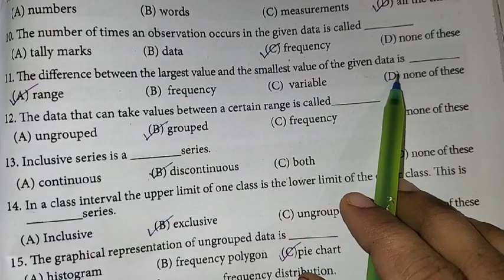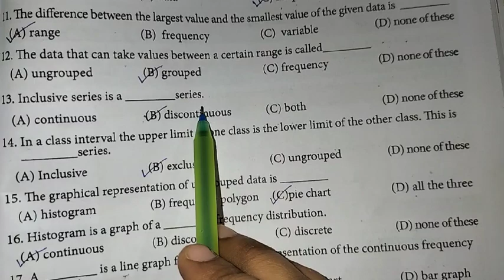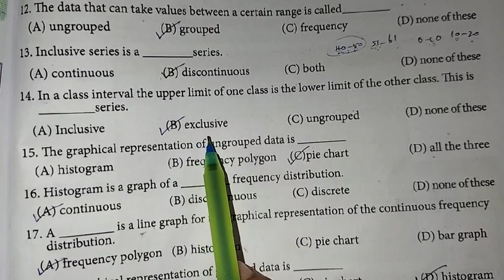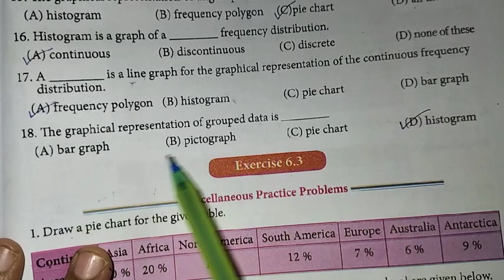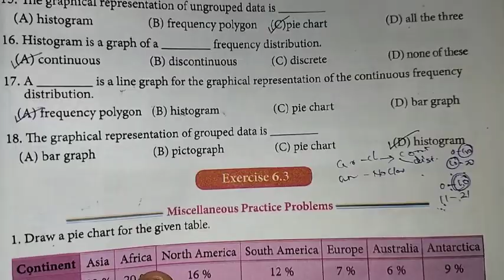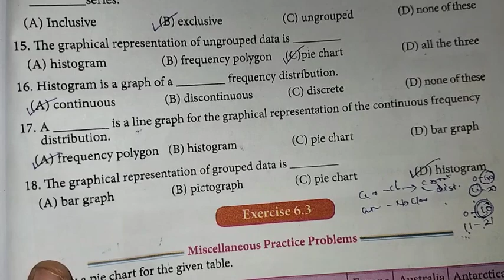8th maths ch-6 Statistics Ex-6.2 (9 to 18 sums) OT | Samacheer One plus One channel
This video contains for 8th standard maths Chapter-6 Statistics, Exercise 6.2 Objective type Questions Q.No. 9 to 18 complete solution.

My Another Channel 👇
Sangeetha Media